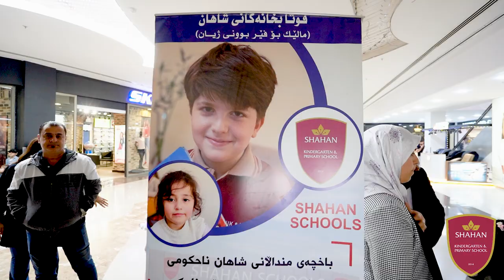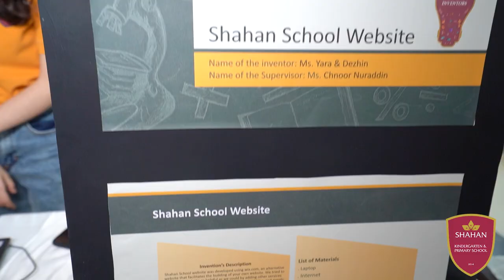"𝑺𝒉𝒂𝒉𝒂𝒏 𝑰𝒏𝒗𝒆𝒏𝒕𝒐𝒓𝒔" 𝑬𝒙𝒉𝒊𝒃𝒊𝒕𝒊𝒐𝒏💡💡پێشانگای "داهێنــــــــــەرانی شــــــاهان"💡